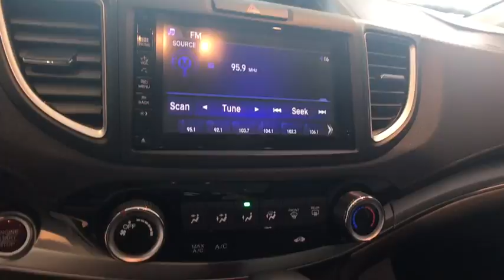2016 Honda CR-V Johnson City TN, Kingsport TN, Bristol TN, Knoxville TN, Ashville, NC 172104A